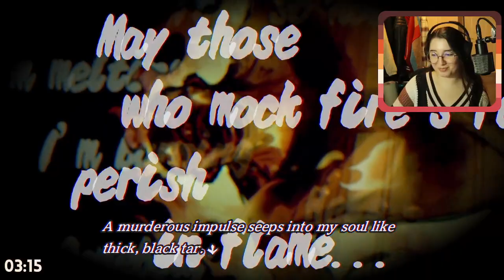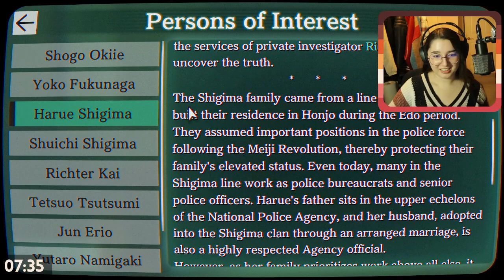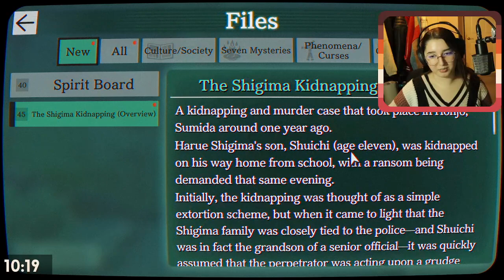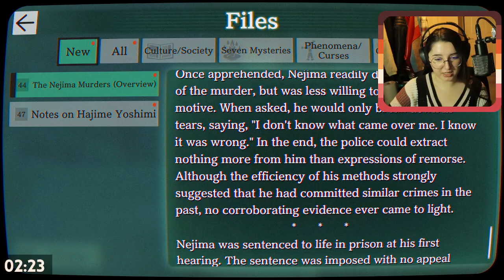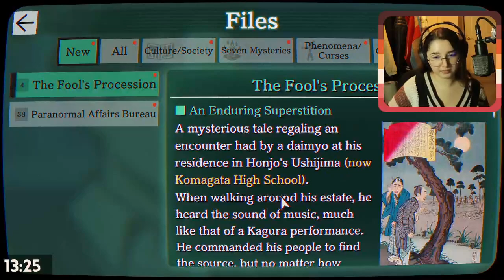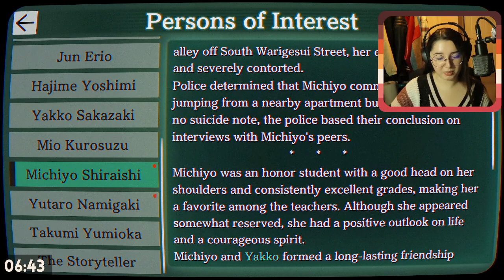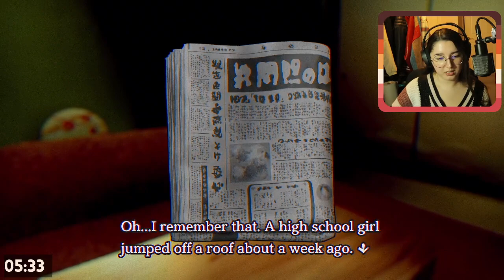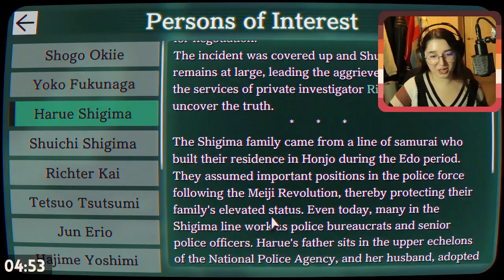Paranormasight: The Seven Mysteries of Honjo VOD 2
This is a horror game, please heed these content warnings:
Graphic written descriptions of violence and death
Kidnapping/Child abduction
Mentions of child abuse
Mentions of suicide
Child death
Jumpscares
Blood

Note that these subjects may not appear in every VOD or section of the game I upload, but are present throughout. These warnings may not be comprehensive for the entire game and may need to be updated as I play through the rest of it. However, these should be accurate for the video you're currently watching.

00:00 Intro
20:45 Something's happening to Yoko... (again)
28:21 Harue Shigima, Not Dreams
1:16:40 Tetsuo Tsutsumi, 11 p.m.
02:03:00 Yakko Sakazaki, 12 a.m.
02:13:41 Tetsuo Tsutsumi, 12 a.m.
02:43:00 Yakko Sakazaki, Two Things to Remember
03:15:24 Harue Shigima, 1 a.m.
03:38:02 Is the game confused?
04:01:31 Back to the game
04:28:43 Winding down